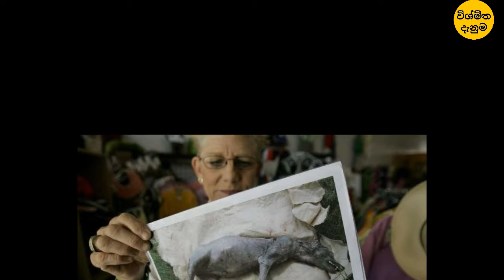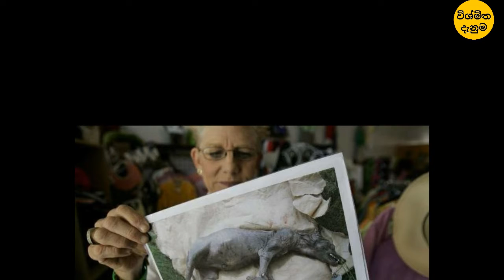එළුවන්ගේ ලේ උරා බොන අත්භූත චුපකාබ්රා